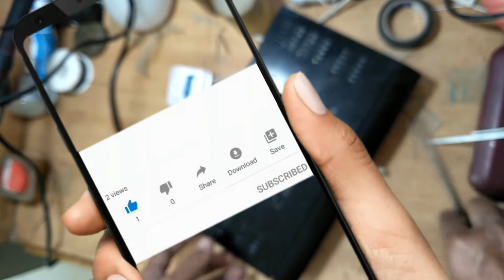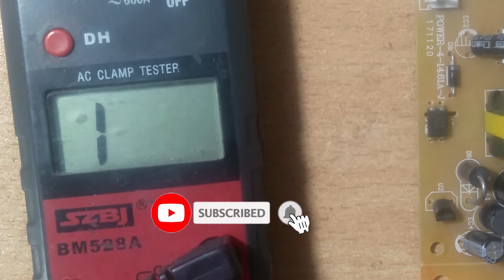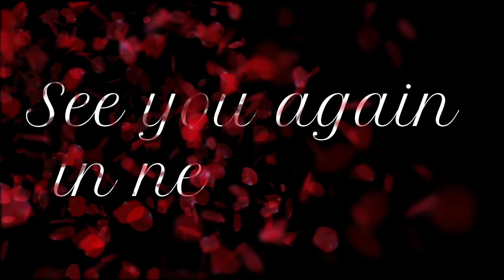how to repair Dish Receiver at home in Urdu/ Hindi by ElectroMech Solutions.